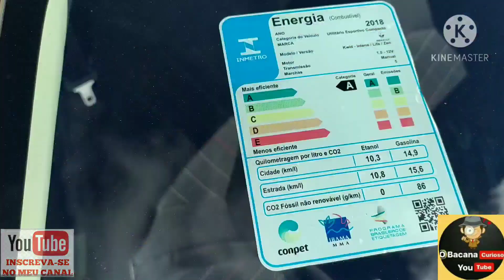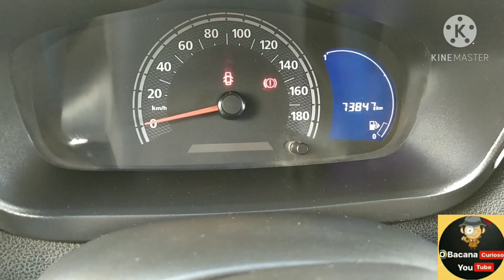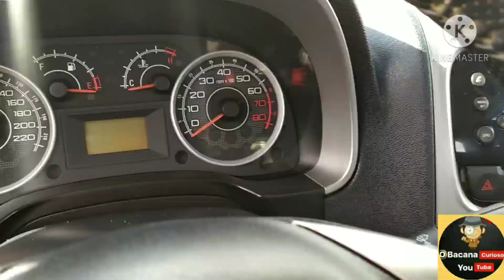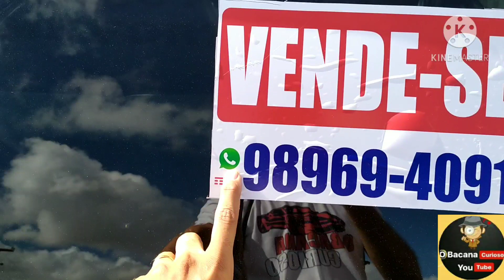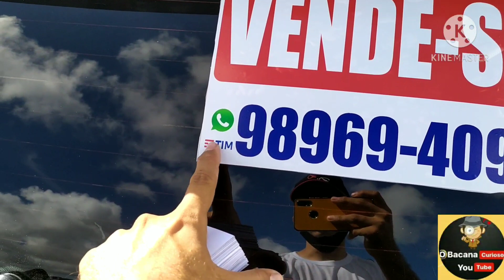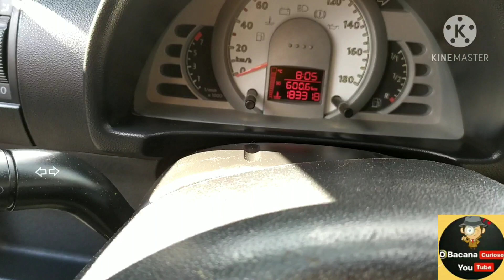feirão de carros de Caruaru preços de carros bons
feirão de carros de Caruaru aqui você encontra o seu carro novo e semi-novo venha você mesmo conferir fica vizinho ao hospital regional do agreste em Caruaru essa feira acontece todos os domingos à partir das 5 horas da manhã venha conhecer vc também.